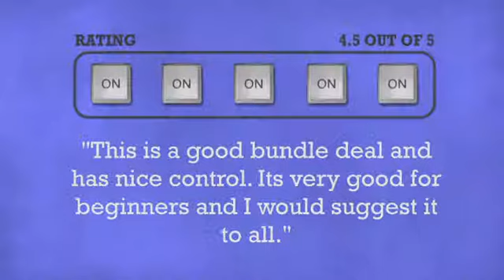MixVibes VFX Control DJVJ System - DJkit.com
For more information on the MixVibes VFX Control DJVJ System and to purchase from DJkit.com